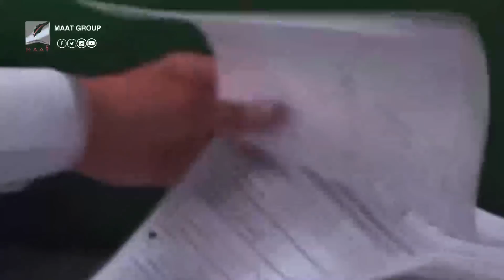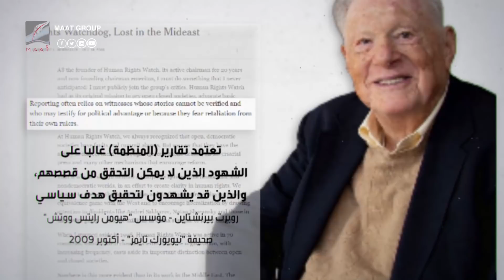رد حاسم على هيومن رايتس ووتش حول وفاة محمد مرسي.. ووصف صادم لها من مؤسسها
ماعت_جروب | رد حاسم على هيومن رايتس ووتش حول وفاة محمد مرسي.. ووصف صادم لها من مؤسسها